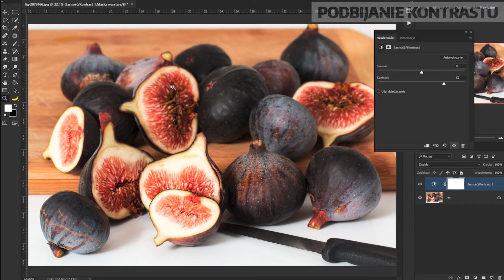60 sekund z Photoshopem: podbijanie kontrastu w Photoshopie || Sztuka Retuszu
Dziś kolejny odcinek z serii "60 sekund z Photoshopem" - tym razem pokażę Wam coś, co jeszcze nie raz nam się przyda, czyli trochę inny sposób podbijania kontrastu na naszych zdjęciach.

PS: Tak, tak, ja wiem, włosy mi się świecą jak czarnobylskie ryby nocą. I dźwięk na początku i na końcu brzmi tak, jakbym siedziała w szafie. Ale dziś stanęłam przed wyborem: albo porządne audio, albo film na czas - i wybrałam to drugie ;-) Następnym razem spróbuję jakoś zaradzić kiepskiej jakości nagrania.

PS 2: Net mi szwankuje i dodaję ten film już po raz trzeci. Może tym razem doda się w całości. Ekhem. No chyba że wolicie minutowe filmy w dwóch częściach.